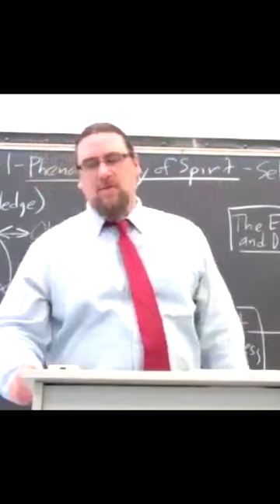G.W.F. Hegel | Master Slave Dialectic | The Most Often Referred-To Section of The Phenomenology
This is a short selection from one of my Introduction to Philosophy classes taught at Marist College, a session which was focused on the Self-Consciousness section of G.W.F Hegel's Phenomenology of Spirit, specifically on the "Master-Slave Dialectic". This is a bit of an introductory-level lecture, intended to help students who have no background in philosophy better understand this rather difficult text.

In this short bit which is from early on in the lecture , I mention to my students that the Master-Slave dialectic is the most often referenced part of the much longer Phenomenology of Spirit, at least in the 20th Century (and arguably the 21st)

You can find all of the 370+ videos in the Half Hour Hegel commentary series linked to, and organized by sections